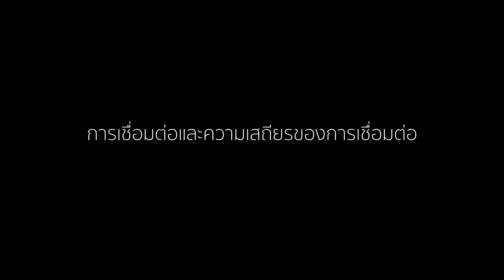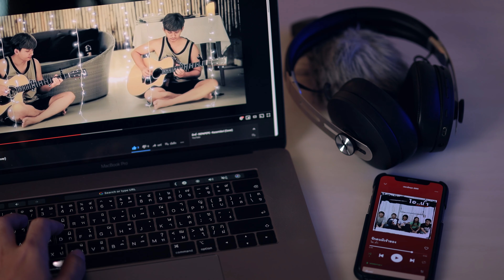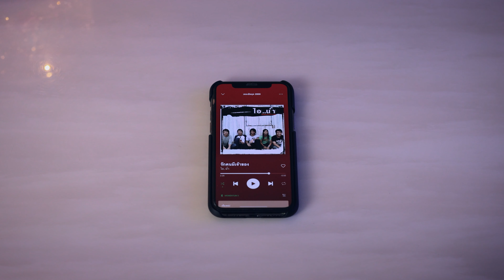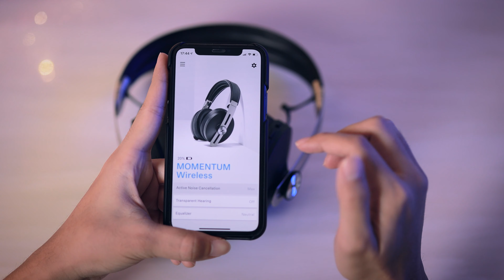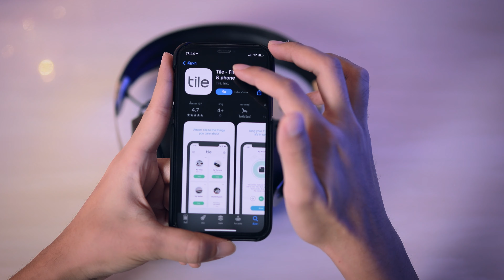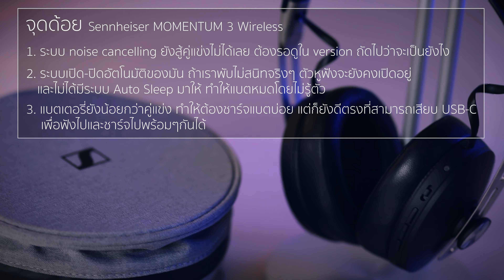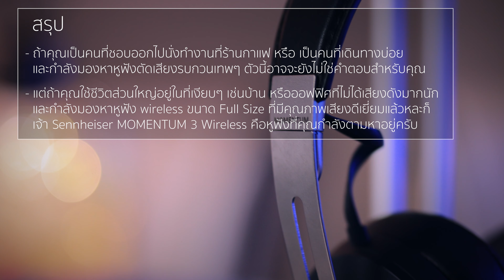รีวิว Sennheiser MOMENTUM 3 Wireless | ให้มันจบที่รุ่นนี้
หูฟัง Full Size แบบ Wireless ตัว Top ของทาง Sennheiser
เรียกได้ว่านี่คือหนึ่งในหูฟังที่เทพที่สุดในรุ่นตัวนึงเลยหละครับ

ถ้าพูดถึงเรื่องของฟังก์ชั่นการใช้งานต่างๆ รุ่นนี้อาจจะไม่โดดเด่นเท่าไหร่
แต่จุดเด่นของรุ่นนี้อยู่ที่เรื่องของ "คุณภาพเสียง" ล้วนๆเน้นๆเลยหละครับ

0:00​ Intro
0:55 Design & Look
1:19 ราคา
1:30 การเปิด-ปิดหูฟัง
2:26 คุณภาพเสียง
3:04 คุณภาพไมค์
3:37 การเชื่อมต่อและความเสถียรของการเชื่อมต่อ
4:12 Delay
5:22 ความสบายในการสวมใส่
5:49 การควบคุมปุ่มต่างๆบนตัวหูฟัง
7:12 ประสิทธิภาพในการตัดเสียงรบกวน (Noise Cancelling)
7:39 แอพพลิเคชั่นและการปรับแต่ง EQ
8:21 ความอึดของ Battery
8:30 ความเร็วในการชาร์จ
8:40 จุดเด่นของหูฟังตัวนี้
9:02 จุดด้อยของหูฟังตัวนี้
9:48 สรุป